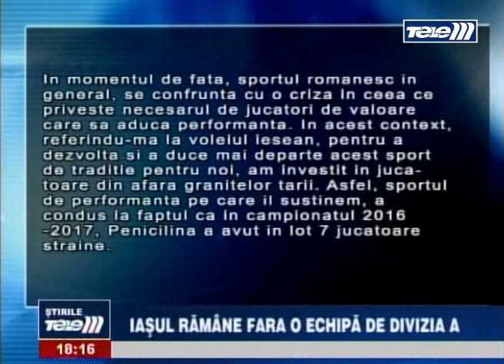Iasul ramane fara o echipa de divizia A